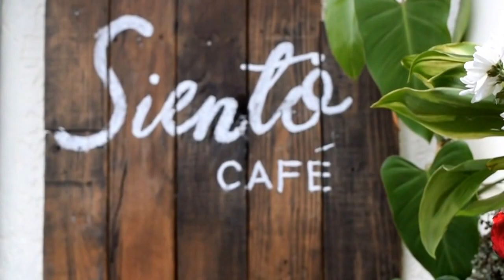Siento Café - Your Perfect Brew